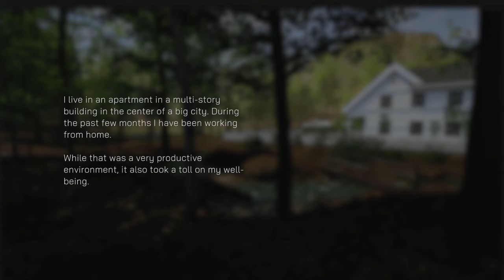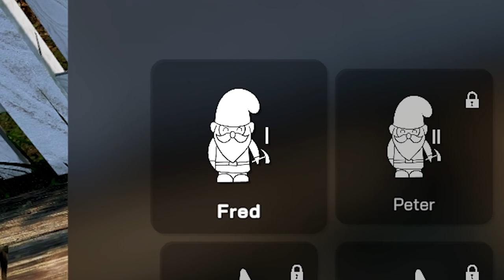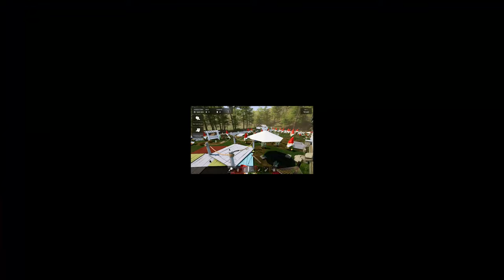I Played A Garden Simulator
Today I played Garden Simulator, A wonderful wholesome game for the whole family to play, Just don't place a gnome inside the storage hut at 3AM right after mowing the grass, and you'll be ok!